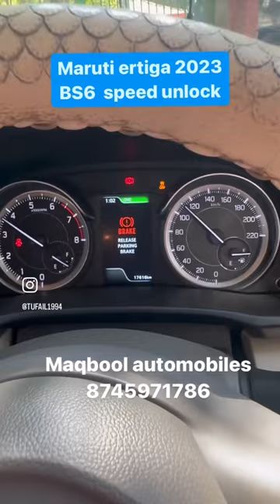Maruti ertiga 2023 BS6 speed unlock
maruti ertiga 2023 BS6 speed unlock # yah Car commercial se private ho gai isliye iska speed unlock permission tha unlock kar diya Gaya Kisi bhai ko unlock karvana ho to contact all ECM BCM & EPS repairing # Bina permission unlock nahi hogi Car Bina permission ke kaam nhi hoga. ❤️❤️❤️🚘🚘🚘